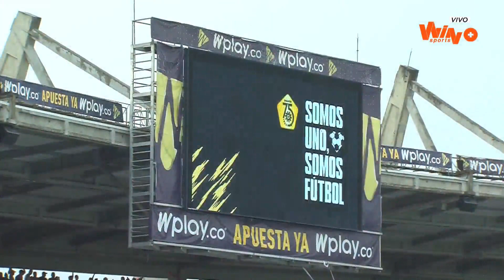EL MENSAJE DE LOS NIÑOS EN EL PARTIDO JUNIOR VS MILLONARIOS. ¡FÚTBOL EN PAZ!